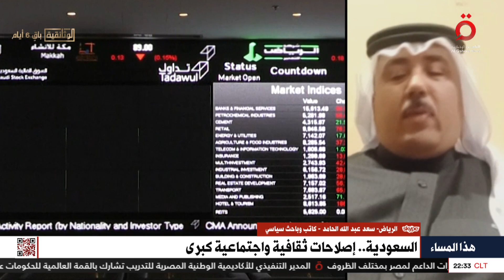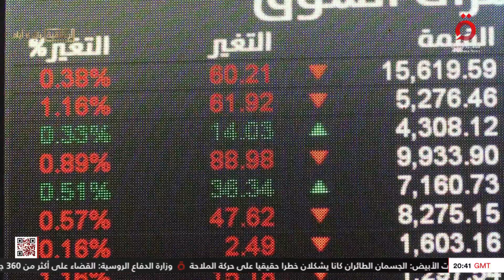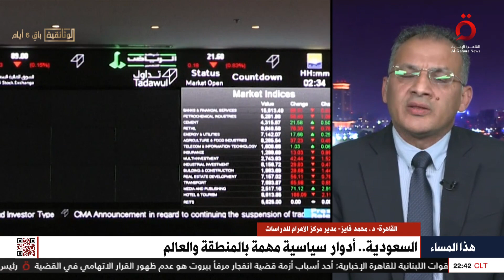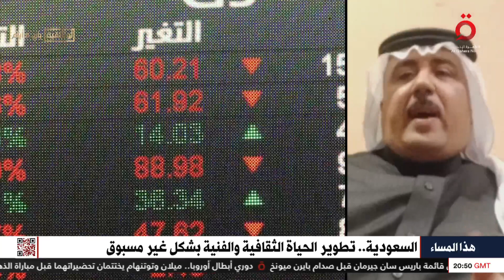السعودية.. إصلاحات ثقافية واجتماعية كبرى | هذا المساء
13/2/2023